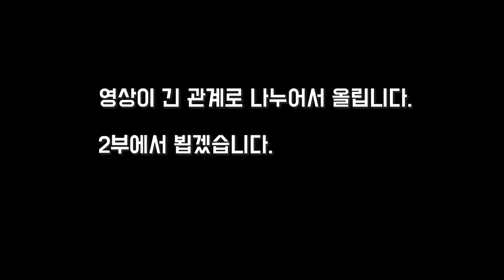식당창업, 술집창업 당장 시작하라! 회사원 월급보단 낫다(1) - 장사권프로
회사가 재미없으신가요?

지금 다니는 회사 미래가 있나요?

2배는 더 벌 수 있습니다!

지금 당장 창업하세요!

장사권프로